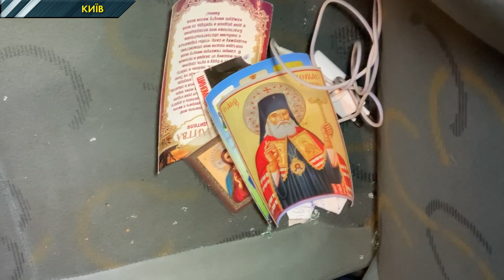У Києві на мосту Патона сталася масова аварія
В посутньому напрямку зіштовхнулися три машини. БМВ, Шеврове та Фольксваген. В результаті зіткнення всі машини отримали ушкодження. Постраждав один водій, а через ДТП на мосту утворився затор.